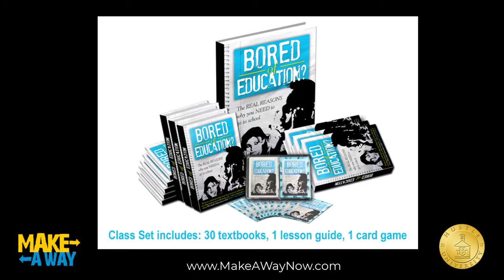SEL Social Emotional Learning